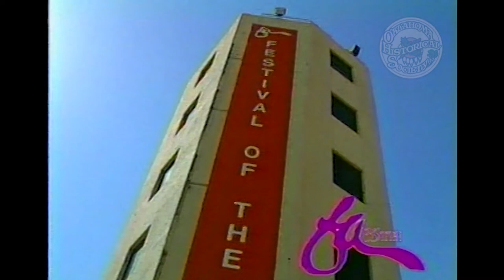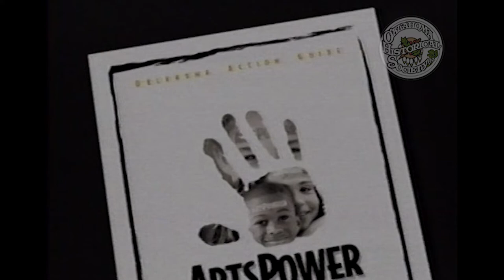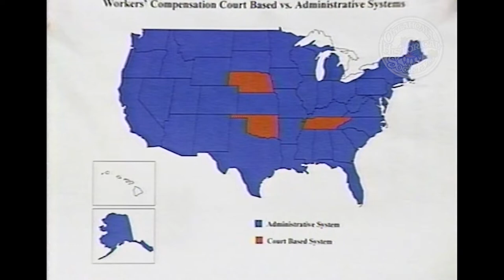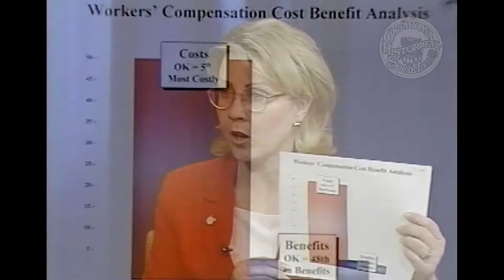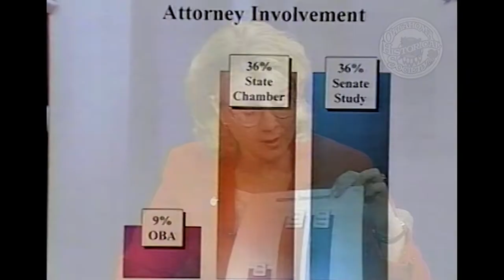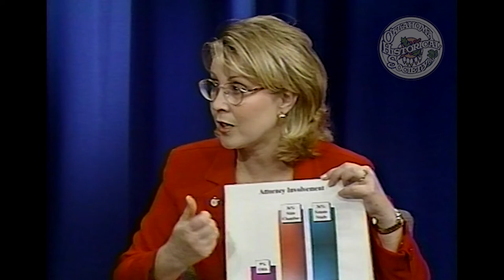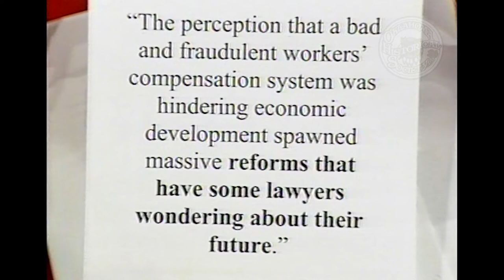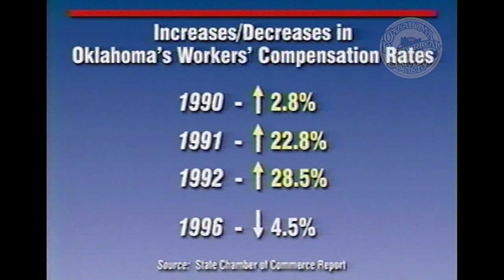The Verdict: Workers' Compensation. 4/15/2001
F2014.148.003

Description: Guests: State Commissioner of Labor, Brenda Reneau Wynn and Attorney Fred Boettcher. Moderators and Guests discuss the Workers' Compensation System in Oklahoma. Should Oklahoma move away from a court-based system?

Extent (quantity/size): 00:28:51

Subjects: Labor laws and legislation / Legal television programs / Workers' compensation

Contact The Oklahoma Historical Society to purchase non watermarked DVD or High Resolution Digital File